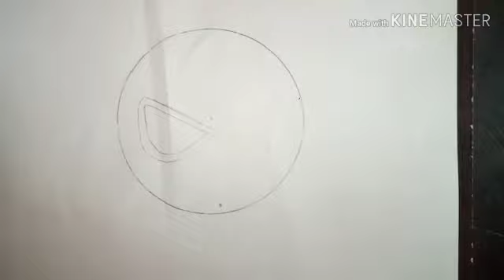spiderman drawing easy/spiderman drawing for kids/spiderman cartoon drawing/easy drawing for kids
HI FRAINDS                                                                                                                                                                                            this video is for teacher how to draw spiderman simple and easy step for kids ,students dont forget to like this video    please subscribe my channel to gate more videos